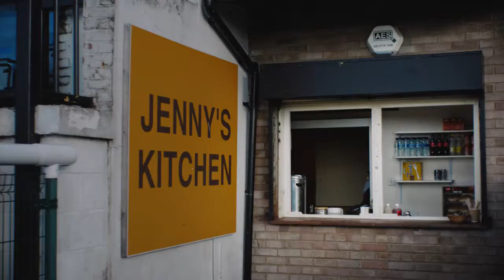BT Score - Heroes (The Directors' Cut)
Video short featuring non-league volunteers at several clubs including St Albans City FC